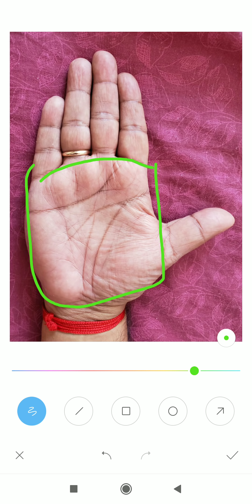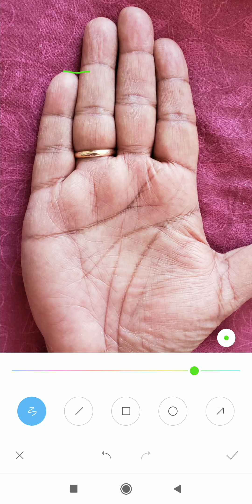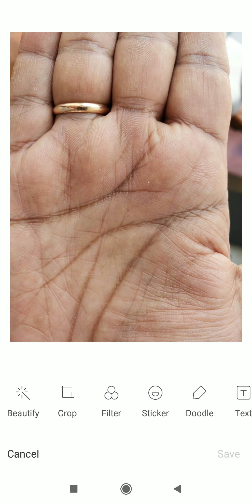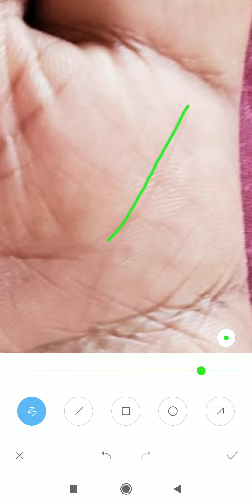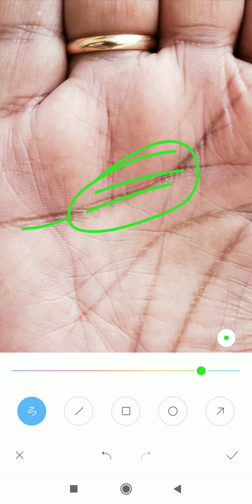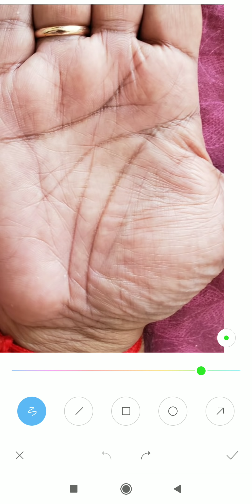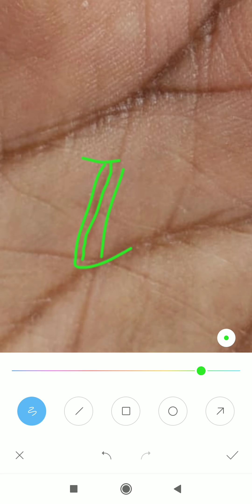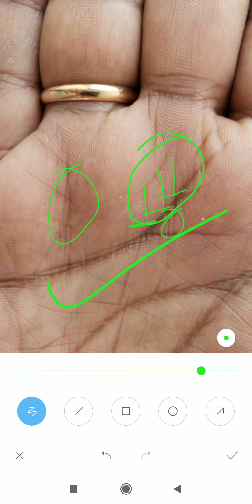अच्छी fish sign पर चाहिए वैसा विकाश जीवन में नहीं हुआ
*4 to 5 days* of Waiting period for a video to upload.